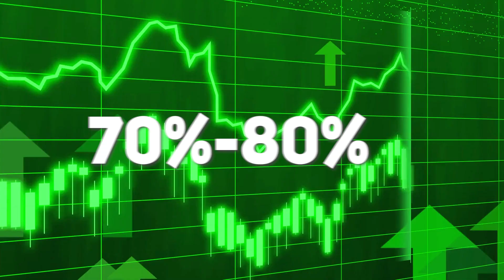How To Create A Millionaire Investment Portfolio For Yourself in India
Specialties:
Personal Branding,
Social Media Consulting,
Marketing Consulting,
Networking,
Sports Psychology,
Leadership Coaching,
High Performance Consulting